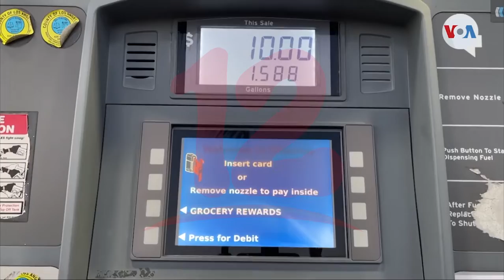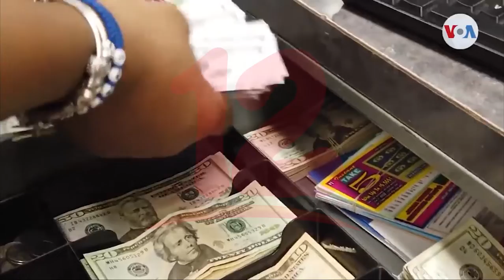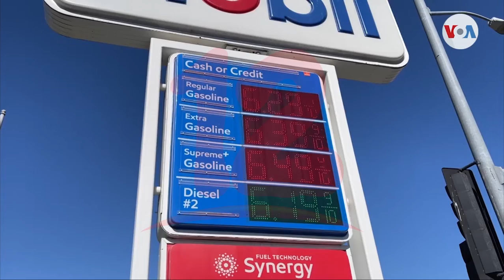La inflación anual de Estados Unidos subió a 7,9 % en febrero, el mayor salto en 40 años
Internacionales La inflación anual de Estados Unidos subió a 7,9 % en febrero, el mayor salto en 40 años.